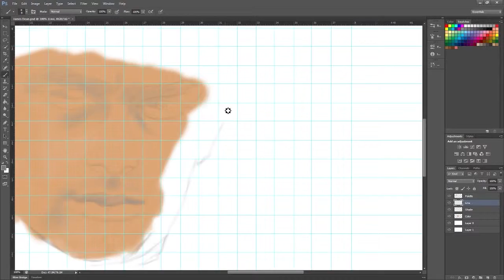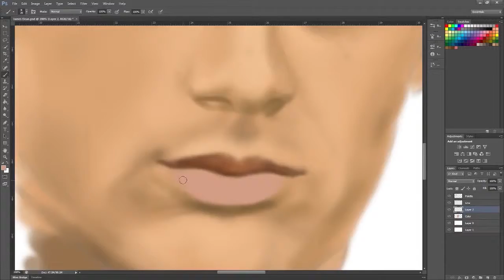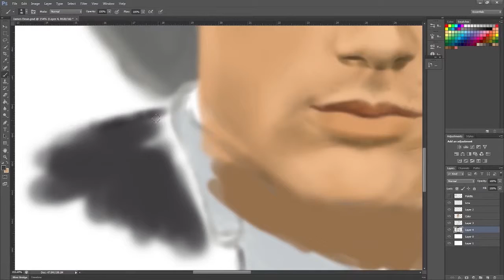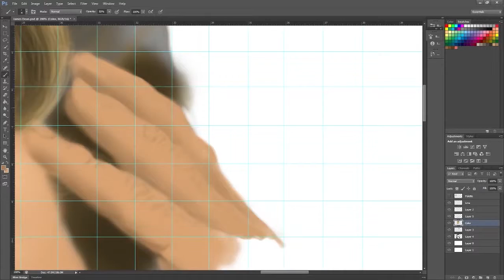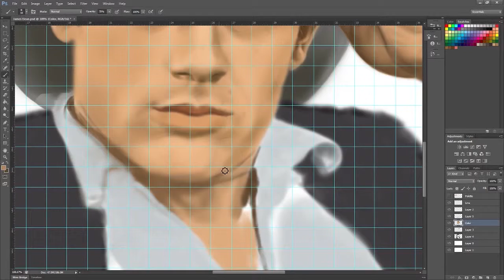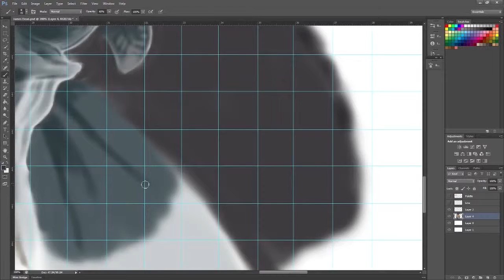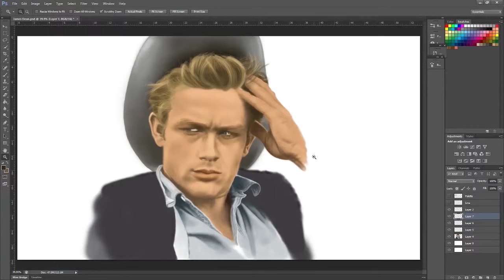James Dean Speed Painting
james dean
James Dean
JAMES DEAN
james dean art
james dean painting
speed painting
sketch
james dean sketch
james dean speed sketch
drawing
james dean drawing
painting
art
rebel without a cause
giant
east of eden
james byron dean
james
dean
james dean

"james dean" "james dean speed painting" "speed painting" "james" "dean" "speed sketch" "art" "painting" "james dean art" "james dean painting" "james dean sketch" "rebel without a cause" "giant" "east of eden" "cultural icon" "actor" "auto racing" "james dean" "james byron dean" "james dean artwork"